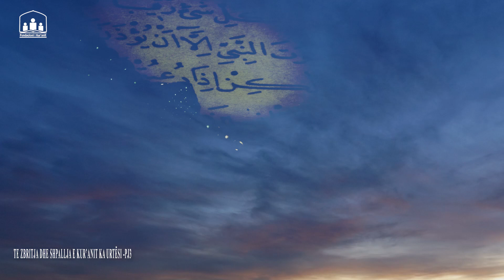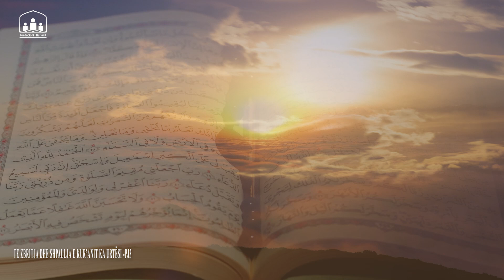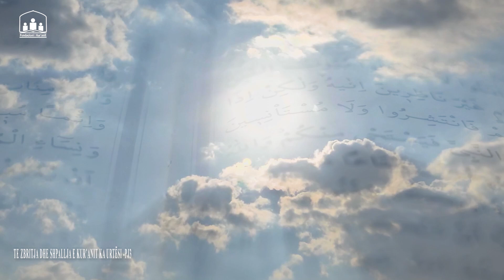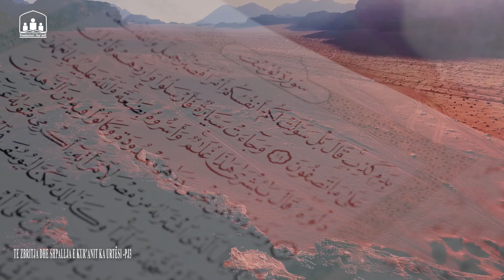Te zbritja dhe shpallja e Kur’anit ka urtësi - pjesa e tretë